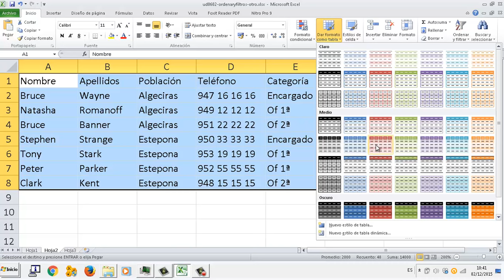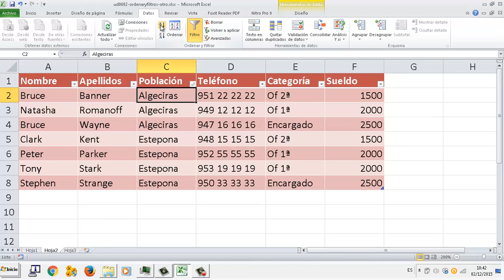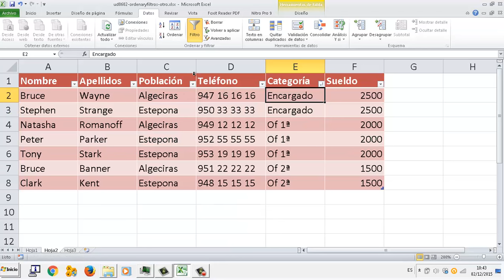UD0602 Filtros y ordenar Hoja de calculo Excel OACE FPB2